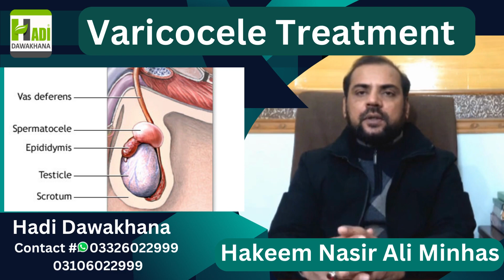Variccoele Ka Hakeemi Ilaj | Varicocele Ki Wajuhat Alamat Kya hai | Varicocele Theak Karny Ka ilaj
Variccoele Ka Hakeemi Ilaj | Varicocele Ki Wajuhat Alamat Kya hai | Varicocele Theak Karny Ka ilaj | Varicocele Causes Symptoms Treatment Kya Hai | Varicocele kiun huta hai

Hadi Dawakhana
Dawakhana
varicocele ki alamat kya hai
varicocele ka herbal ilaj
varicocele theak karny ka ilaj
varicocele ka kamyab ilaj
varicocele or mardana kamzori
variccoele ka hakeemi ilaj
varicocele embolization
varicocele male infertility
varicocele sy hunay wale nuksan
varicocele kb huta hai
Varicocele ilaj

varicocele kya hota hai
varicocele symptoms
varicocele embolization
male infertility
varicocele male infertility
varicocele treatment
varicocele se
varicocele se hone wale nuksan
varicocele self treatment

B.U.M.S(FTJ)R.U.M.P
Expert Sexologist

5. Atshik Ka ilAJ / VDRL Test
6. Mardana kamzori Ka Hakeemi Ilaj
8. Breast Size Barhany Or Tight Karny Ka Tarika
9. Mardana Taqat Barhnay ki Medicines
10. Hakeem Nasir Ali Minhas